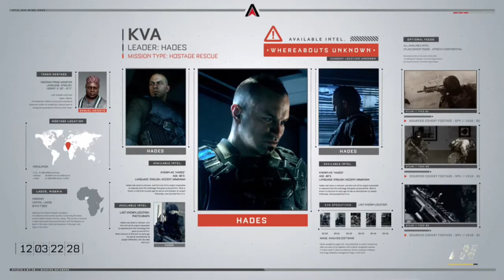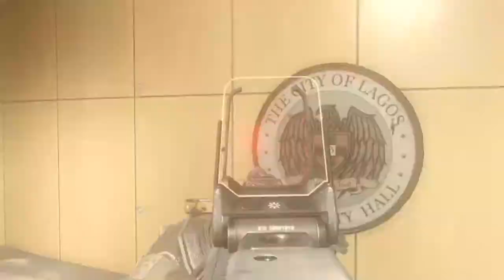ADVANCE WARFARE Story Mode ep. 2 - 1 / 3